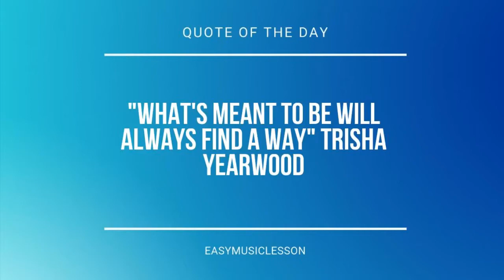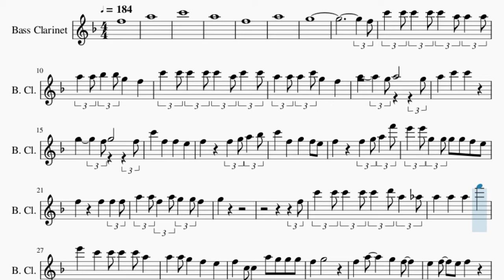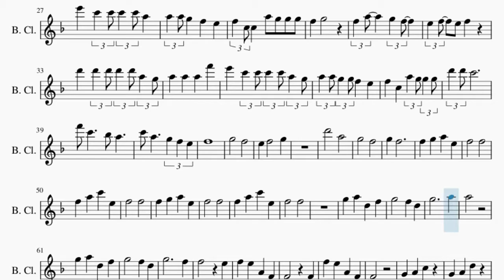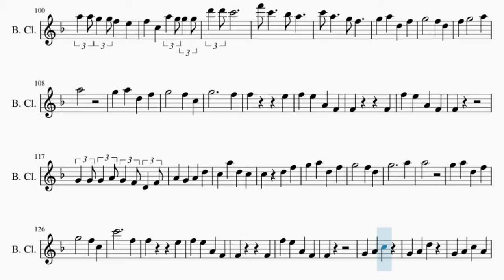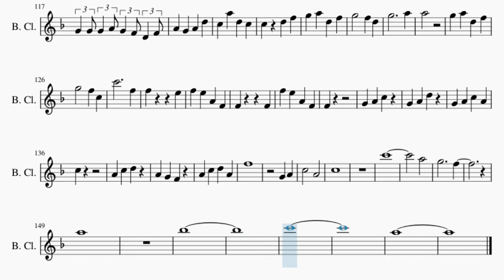Bass Clarinet Sheet Music: How to play Hare Hare Ya by Sou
Comment and let us know how the videos have helped you. It keeps us going! :)Here is a sheet music/tab video on the song Hare Hare Ya by Sou on the bass clarinet. A bass clarinet sheet music arrangement which is transposed to notes that are easily played by bass clarinet, for the song Hare Hare Ya by Sou.

EasyMusicLesson teaches you to play the your favorite instrument, through well-arranged sheet music so that you too can learn how to play Hare Hare Ya by Sou on the bass clarinet as fast as you can. A bass clarinet sheet music with backing tracks to help your play the song better.

Chords of Bass Clarinet arrangement:
C Min   G Min   Ab Maj   Bb Maj   C Min   G Min   Ab Maj   Bb Maj
C Min   G Min   Ab Maj   Bb Maj   Ab Maj   Bb Maj   Eb Maj
C Min   Ab Maj   Bb Maj   Eb Maj   C Min   Ab Maj   Bb Maj
Eb Maj   C Min   Ab Maj   Bb Maj   Eb Maj   C Min   Ab Maj
Bb Maj   Ab Maj   Bb Maj   Ab Maj   Bb Maj   Ab Maj   Bb Maj
Ab Maj   Bb Maj   Eb Maj   C Min   Ab Maj   Bb Maj   C Min
C Min   C Min   Ab Maj   Bb Maj   C Min   C Min   Ab Maj   Bb Maj
Eb Maj   C Min   Ab Maj   G Maj   Gb Maj   F Maj   Ab Maj   Bb Maj
Ab Maj   Bb Maj   G Min   Eb Maj   Ab Maj

Melody notes of Bass Clarinet:
F5
A5
C6
A5
F5
A5
G5
F5
C6 C6 C6 C6 C6 A5 A5 A5
A5 A5 Bb5 Bb5 G5 F5
C6 C6 C6 C6 C6 A5 C6 C6
A5 A5 A5 C6 G5 F5
F5 F5 G5 A5 Bb5
C6 F5 G5 F5 E5
F5 F5 G5 A5 F6
E6 E6 G5 G5 G5 G5 F5 E5
F5 F5 F5 F5
A5 A5 F5 A5 G5 G5 F5
G5
F5
C6 C6 C6 C6 C6 D6 A5 Ab5
A5 A5 A5 F6
E6 C6 C6 C6 C6 A5
A5 A5 G5 F5 E5
F5 C5 C5 A5 G5 G5 G5
F5 G5
D6 D6 D6 D6 D6 A5 G5
E6 C6 C6 C6 C6 A5 G5
A5 A5 G5 G5 F5 E5
F5 C5 A5 G5 G5 G5
C6 A5   G5 F5 E5
F5
G5   F5
E5 F5   G5
D6   A5
G5   F5
G5 F5
F5 G5 A5 E5
F5   F5
F5 A5 C6 E5
F5   F5
F5   F5
F5   F5
G5     A5
A5
G5     F5
F5   E5
F5 E5 A4 F4
F4   F4
F4
A5
G5     F5
F5   E5
F4   F4
F4
G4 G4 G4 A4 G4 F4 D4 F4
A4 G4 A4 D5
D5 A5 D5 C5
C5     C5
C6 C6 C6 C6 C6 D6 A5 G5
E6 C6 C6 C6 D6 A5 G5
A5 G5 G5 F5 E5
F5 C5 C5 A5 A5 G5 G5
A5
G5     F5
F5   E5
F4   F4
F4
C5 A5 D5 C5
G5     A5
A5
C6     F5
F5   E5
F4   F4
F4
C5
A4 C5 D5 A4
F5
G4 A4
C5   A4
C5
C6
A5
G5     F5
A5
Bb5
C6
A5